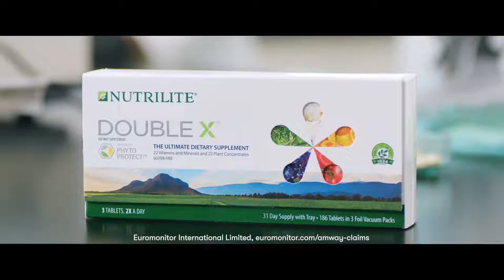video CÓ PHẢI DỰ TRỮ SẢN PHẨM AMWAY ĐỂ BÁN HAY KHÔNG